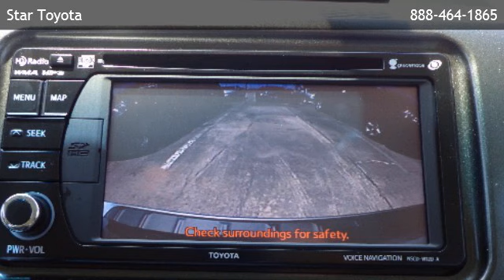2013 Toyota Sienna 8-Pass Van V6 XLE FWD w/ Navi - Friendswood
Star Toyota
 is offering a 2013 Toyota Sienna 8-Pass Van V6 XLE FWD w/ Navi in League City, TX.

Stock Number: 44392
Engine: 3.5L DOHC 24-valve V6
Transmission: Automatic
Exterior Color: Silver Sky Metallic
Interior Color: Light Gray
Mileage: 27

automatic, 3.5l dohc 24-valve v6, front wheel drive, (12) cup holders, (3) 12v pwr outlets, 3.5" multi-information display w/customizable settings -inc: backup monitor, 4-way pwr passenger captains chair, 60/40 split & stow third row seat -inc: one-motion stow, 8-passenger seating, 8-way pwr drivers captains seat w/pwr lumbar, anti-theft alarm w/engine immobilizer, auto-dimming rearview mirror w/integrated compass, bi-level glove compartment w/locking lower level, cargo area storage compartment for second row center seat, center floor tray, cruise control, driver/front passenger active headrests, dual adjustable sun visors w/illuminated vanity mirrors, fixed center console w/wood-grain accents -inc: illuminated storage, front seat back pockets, front/rear door map pockets w/integrated bottle holders, hd rear window defogger w/timer, heated driver/front passenger seats w/temperature control, homelink universal transceiver garage door opener, leather, leather-wrapped steering wheel, manual second & third row sunshades, optitron meter cluster -inc: speedometer, overhead console w/map lights -inc: side/rear door controls, pwr door windows w/auto up/down feature -inc: jam protection, pwr rear quarter windows, remote two-stage unlocking keyless entry w/panic button -inc: pwr sliding side/rear door controls, removable 40/20/40 second row captains chairs -inc: tip up & long slide features, retractable assist grips for outboard seats, shift-activated pwr door locks -inc: anti-lock out feature, steering wheel mounted controls -inc: audio, sunroof, textured leather seat trim, tilt/telescopic steering column, tri-zone automatic air conditioning w/rear controls -inc: air filter, auto on/off halogen headlamps, chrome style grille surround, color-keyed bumpers, color-keyed door handles, color-keyed heated pwr mirrors, color-keyed rear spoiler, dual pwr sliding doors w/jam protection -inc: pwr liftgate, gray metallic front grille, integrated wide-angle front fog lamps, led tail lam